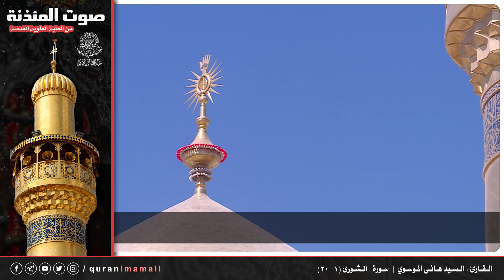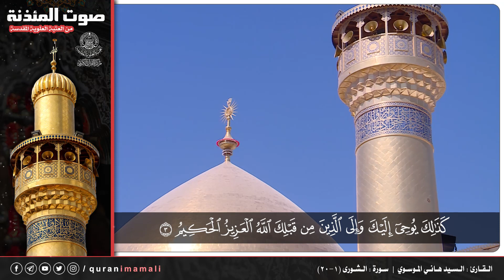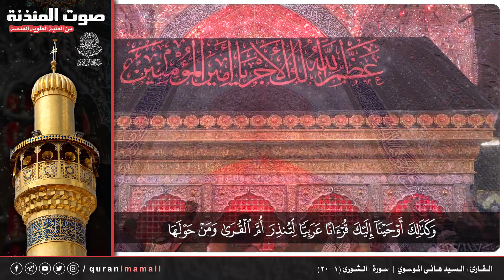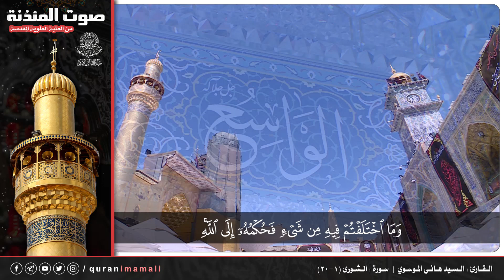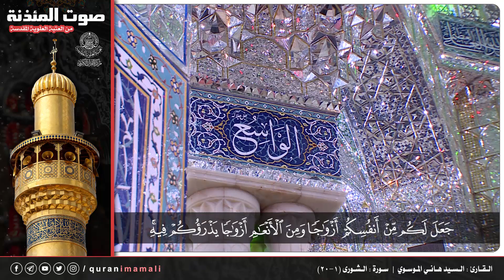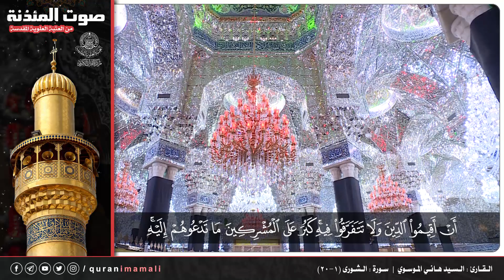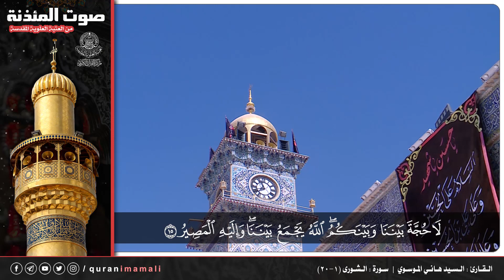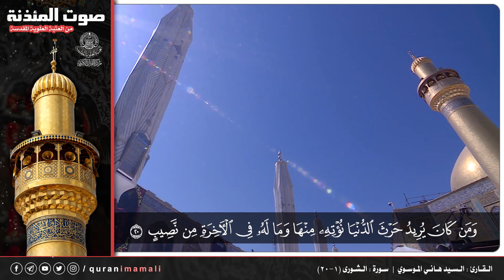صوت المئذنة من العتبة العلوية المقدسة | القارئ السيد هاني الموسوي - سورة الشورى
تلاوة للقارئ السيد هاني الموسوي | من سورة الشورى
صوت المئذنة من العتبة العلوية المقدسة | 1442هـ